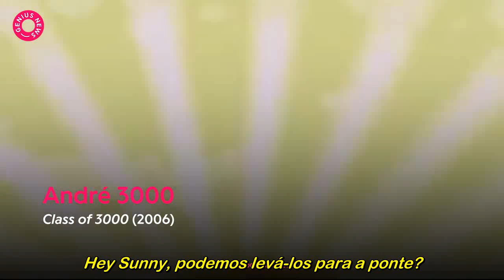RAPPERS EM DESENHOS ANIMADOS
The History of Rappers & Cartoons | Genius News

Produção: Genius

Cartoons, like rap, are expressions of art. It’s no surprise that rappers have made been lending their voices (and likenesses) to popular cartoons for such a long time. Whether it’s ‘90s duo Kid ‘n Play having their own animated show, or 50 Cent asking Bart Simpson to join him on a world tour, rappers have been intertwined with cartoons for decades. The early embrace of rappers by cartoonists has paved the way for modern times, when your favorite artist can easily appear on your most beloved animated show. Genius looked at the long and storied history of rappers and cartoons, from then to now.